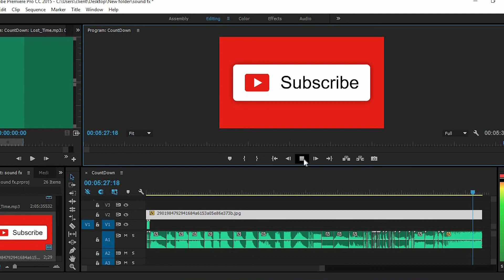SOUND FX & INTRO MUSIC for Youtuber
Also, Please follow my other social media accounts